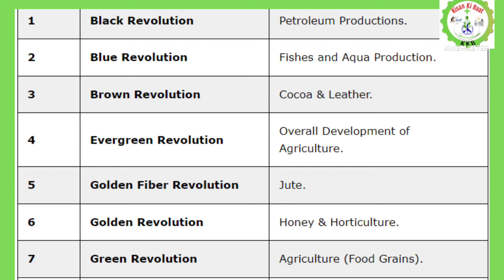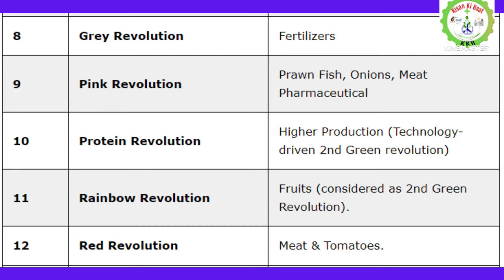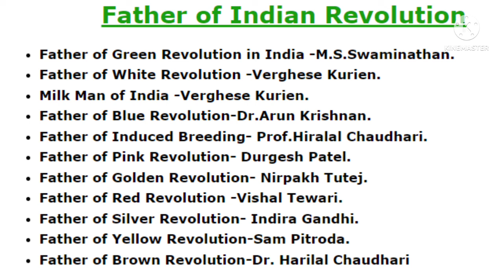Different revolution in Agriculture of India